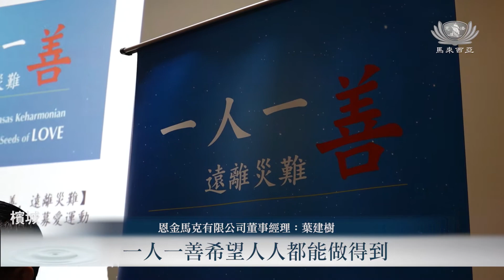【新聞】推素推善不能等 凝聚善与爱的能量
檳城慈濟實業家團隊宣導1013運動，這一站走進恩金馬克有限公司。在生產線工作的李彩珠是一名聾啞人士，堅持投竹筒積善集福。職員曾和鍾成為慈濟月捐會員已有多年，每個月負責向其他職員收集善款。老闆和職員們積極響應一人一善運動，善行不落人後。

馬來西亞  檳城

推善推素不能等 延續未完成的使命

實業家李清豪博士一早開始忙碌，為接下來的推廣一人一善運動做好準備。
實業家 李清豪博士
有沒有想過
這些羊啊 鴨啊 牛啊 雞
他們也是他們父母的小寶貝
所以我們為什麼要吃葷

恩金馬克有限公司董事經理 葉建樹
我看到我的員工他們都很開心
因為他們覺得我們老闆有關心他們
給他們有機會去了解到這個吃素的好處
還有一人一善的意義

日投竹筒存善念 培養行善好習慣

在製衣廠生產線工作的李彩珠是一名聽障人士。疫情期間，她也曾投入幫忙車縫布口罩和防護衣。對於一人一善的舉動，她也一樣不遺餘力。

實業家 林蓮英
這個是我們這位師姐的福慧紅包
然後她每次做工的時候
她都會跟她的福慧紅包祈禱一下
她就是很尊敬上人給的這個福慧紅包

不忘初心恆持善 為善念募心募款

多年前已經是慈濟月捐會員的曾和鍾，負責向同事們收集善款。
恩金馬克有限公司職員 曾和鍾
大概在2004年 我剛剛來這邊做工
已經有開始有人收集月捐了的
後來就李師姐來找我
所以我就開始幫他收月捐咯
我做的也是很開心啦
可以幫助他們脫離苦海咯
施比受更快樂啦

實業家 李慈倫
因為他的這個善念
在16年前然後延續這樣子的善行
所以今天2020年我們就來到這邊
行這樣一個善心善行
上人告訴我們說
莫忘那一年 莫忘那一念

即使這一次的疫情那麼的嚴重
然後我看你們慈濟人還是那麼的積極
去把這個一人一善活動去推出來
一人一善希望人人都能做得到

善念凝聚共識 推素護生激發愛的漣漪

愛灑人間植福田，實業家積極響應一人一善運動，把愛散播到公司的每一個角落。

馬來西亞
潘葦寧 林學群
採訪報導